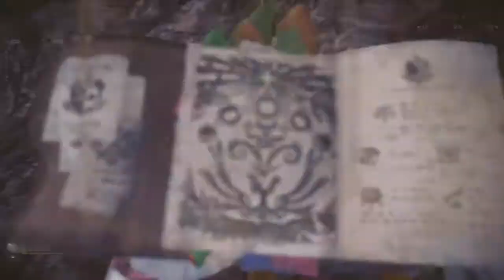Monster Hunter World 20190608062710 크샬다오라